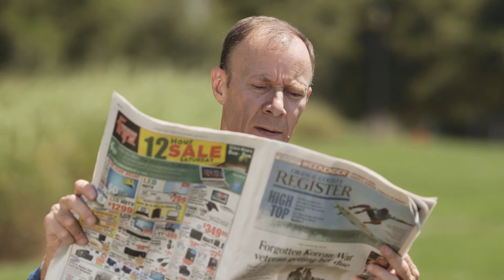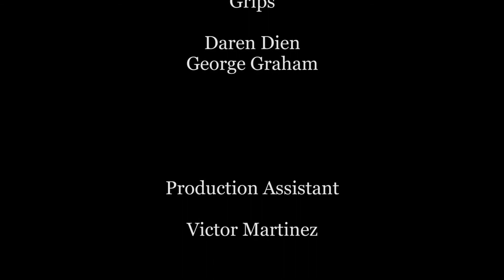Kindred Spirits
When two men with hidden motives cross paths at a campsite, their lives forever become intertwined.  KindredSpirits is Dark Sunny Entertainment's first of two Horror short films for 2013.

Starring Seth Thygesen and Bjarne Hecht.

In association with What If?... Productions

Written and Directed by Logan Horberg (What If?..)

Produced by Tom Fleming and Emily Kung

Edited by Katie Baker